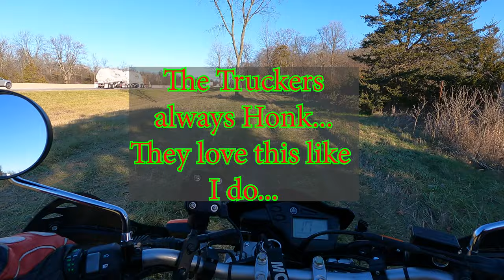XT250 The Road Might End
December Drive on the Yamaha XT250 out to Highway 401...